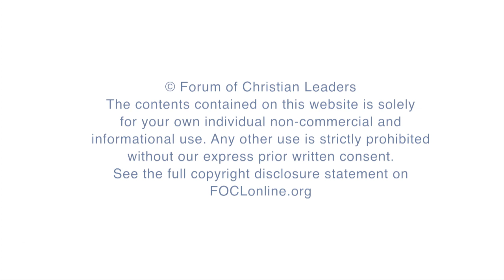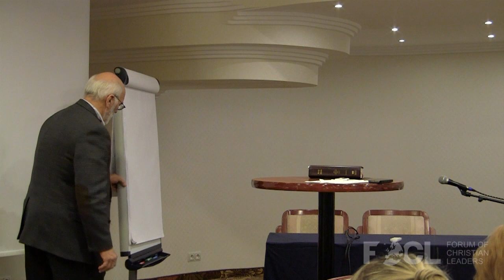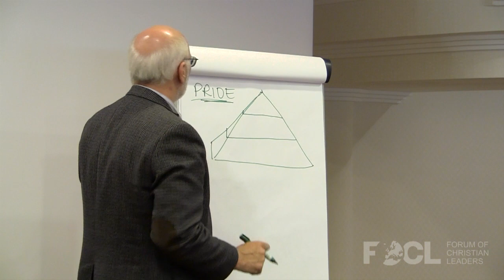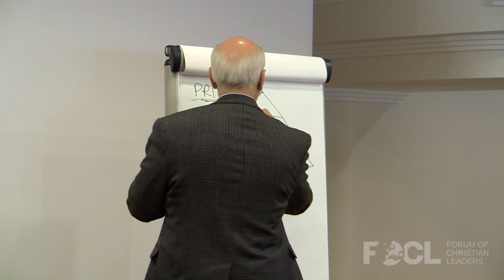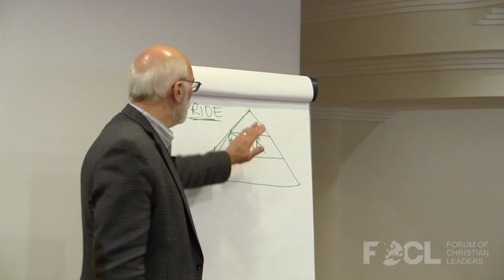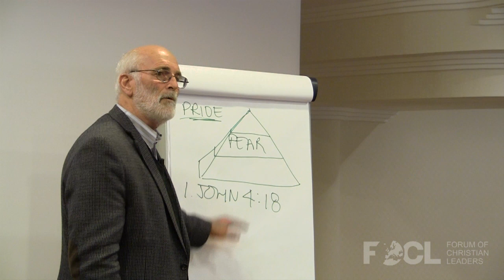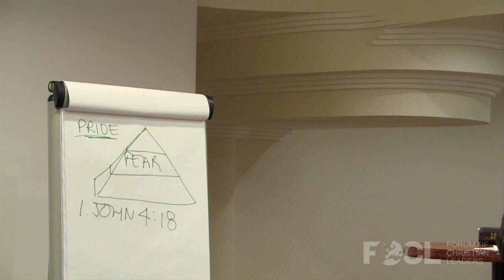The Apologetic Inherent in the Gospel Message - Jerry Root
Apologetics comes from a Greek word that simply means “defense”. We see it used in classical literature in Plato’s Apology/Defense in Athens. We see it used in the early Church by Justin Martyr in his Apology I and II as he makes a defense for Christianity before the emperor of Rome. Though it is good to be familiar with the basic types of apologetic appeals it is best of all not to neglect the most profound apologetic inherent in the Gospel itself.

FOCLID 7153